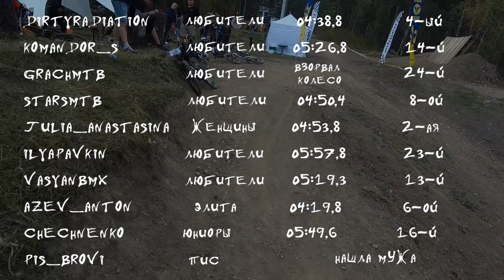Фрирайд и гонка в Архызе [RAD Vlog]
Слава Дегальцев и Сережа поехали в Архыз на машине. Вот что из этого вышло.